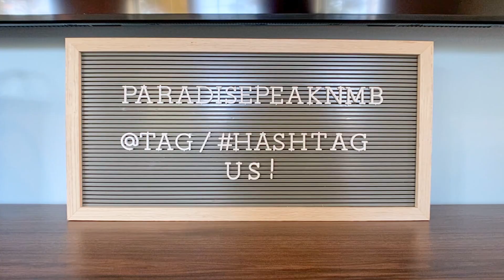1 video 4601 Eyerly St North Myrtle Beach, SC 29582